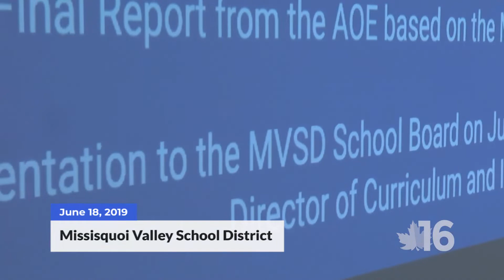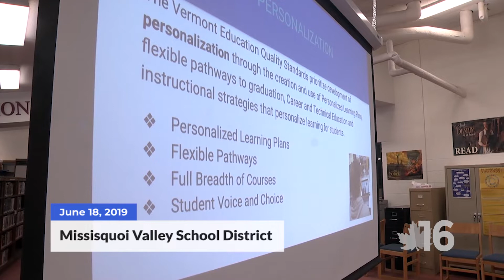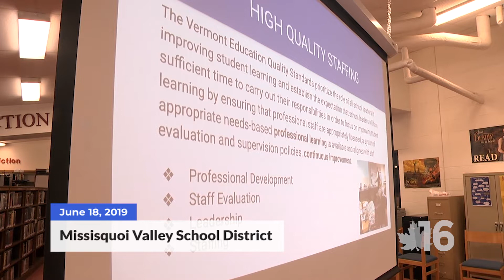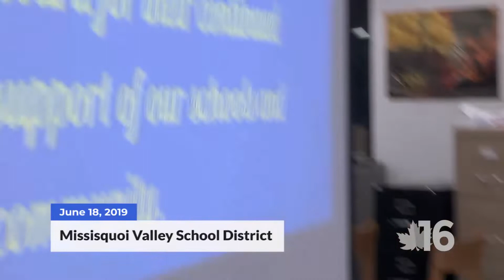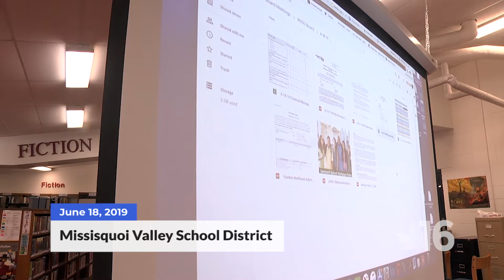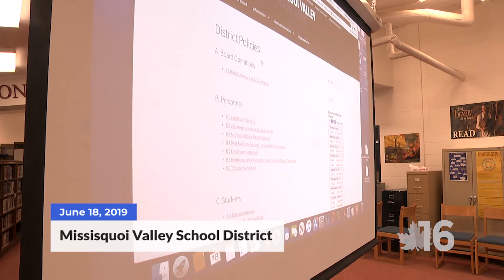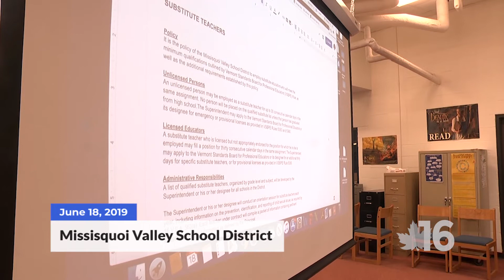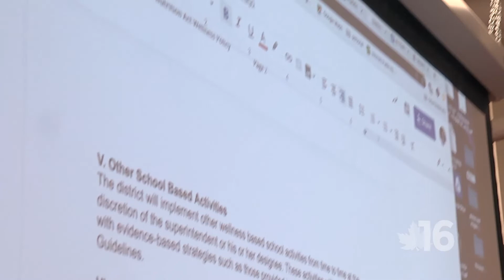Missisquoi Valley School District | 6-18-19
Video from the Missisquoi Valley School District Board Meeting.